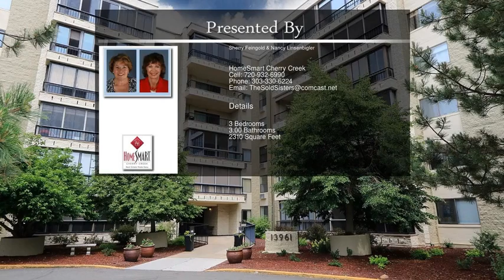13961 East Marina Drive 407 Aurora CO 80014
13961 East Marina Drive 407 Aurora CO 80014

Fabulous Executive Unit in highly desired Atrium Building.  Beautiful condition, move in ready! Cherry cabinets, granite countertops throughout, crown molding in great room, built-in speakers, updated flooring, and more! Stand alone fireplace included!  Spacious open floor plan, room to spread out, and enjoy all of the amenities in this unit and community.   Two enclosed lanais, both feature golf course and mountain views (overlooking 4th fairway).  Located on the quiet rear side of the building.  Walk in closets and laundry, plenty of storage.  Third bedroom, currently used as an office,  is non-conforming, as the closet faces the hallway, not into the room.   Lovely Atrium Building with inner courtyard, sunlight flowing into the space, and game room. Two parking spaces, 2 cowboy lockers, 2 storage rooms on 4th floor.   Relax & recharge after a day of golf, swimming, crafts, or more---Heather Gardens is the premier community for active adults.  Welcome home to luxury and convenience.